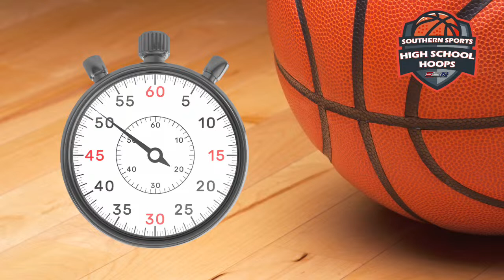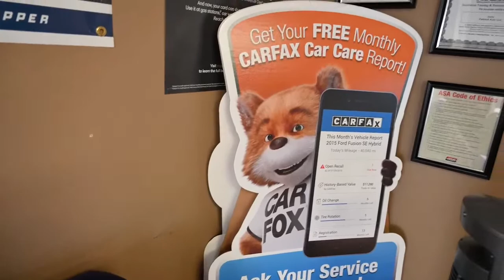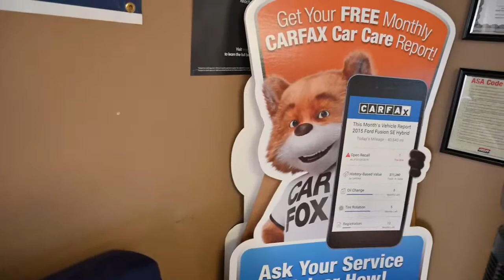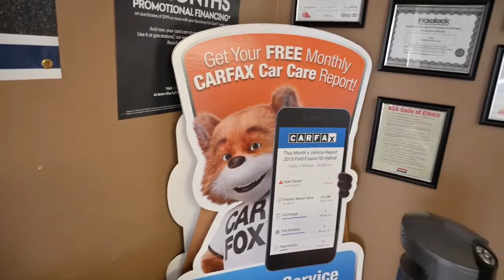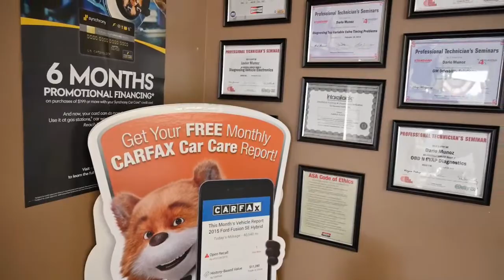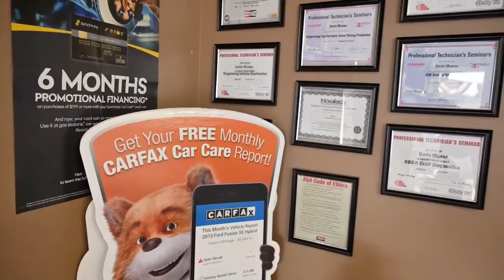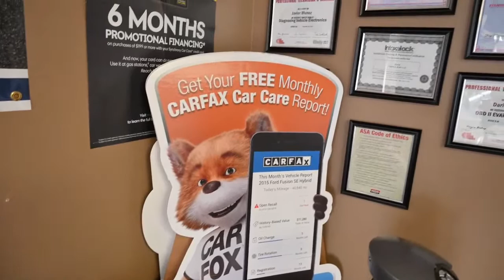2022-23 Basketball Prairie Grove vs. Gravette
The Tigers are back home to take on the Lions in the middle of conference play!